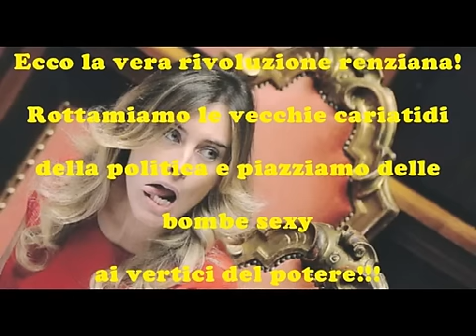Maria Elena la nostra super Ministra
Ecco la vera rivoluzione renziana: il potere alle "bone" e Maria Elena ne è la somma rappresentante. Sacerdotessa e Ministra del Gran Visir che muove con abile  saggezza politica le pedine del futuro del paese. Come negare una riforma, un progresso sociale, un po' di euro regalati per fini elettorali dinanzi a tanta classe, eleganza e bellezza!!!